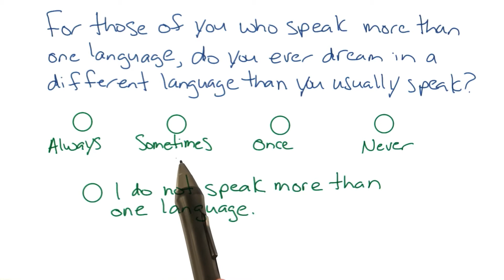Dreaming in other languages - Intro to Psychology